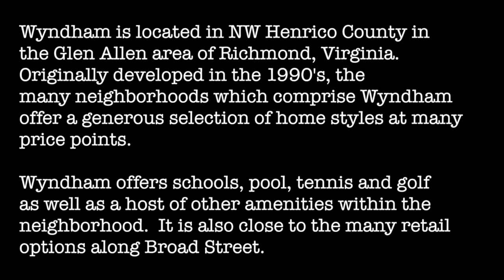Wyndham, VA - Richmond's Most Flexible Neighborhood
- Wyndham located in Henrico County's Glen Allen area, is one of Richmond's most flexible neighborhoods with homes offereing different sizes, features and prices.  The flexibility offered by Wyndham means a family can find suitbable housing throughout their family's life cycle.